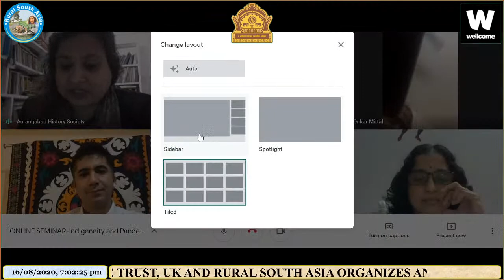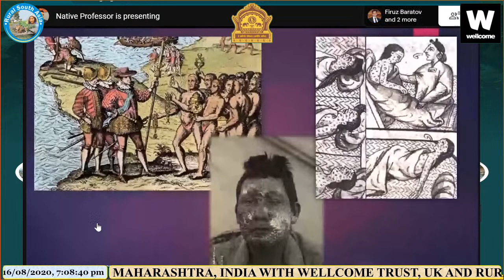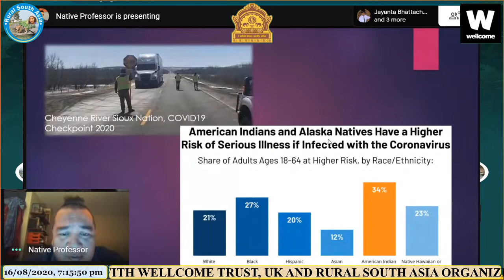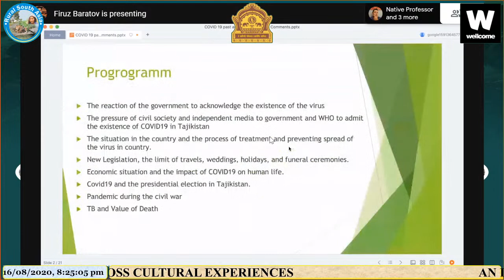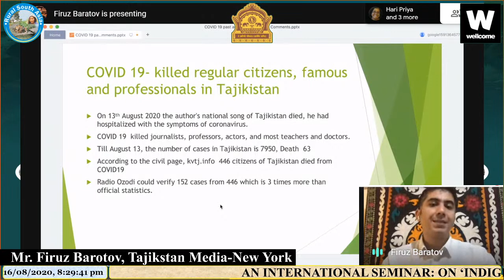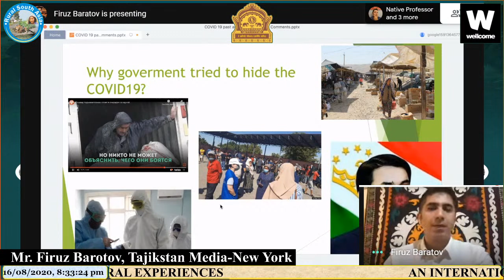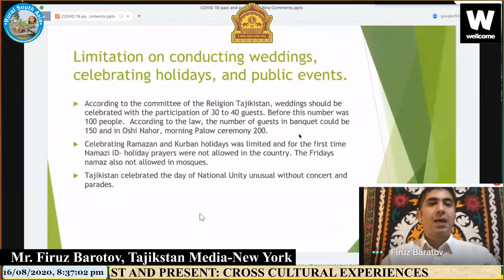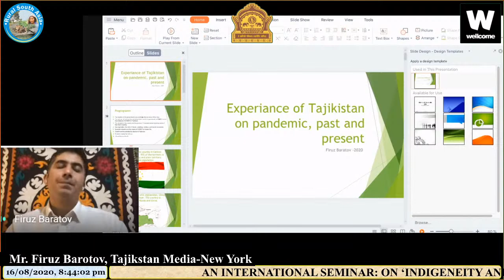Day-3: 21st Century Pandemic… Global First Response (International Seminar)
Department of History and Ancient Indian Culture, Dr. Babasaheb Ambedkar Marathwada University, Aurangabad, Maharashtra, India with Wellcome Trust, UK and Rural South Asia organizes An international Seminar: on ‘Indigeneity and pandemic past and present: cross cultural experiences’
Dates: 14th to 16th August 2020

Day-3 Theme: 21st Century Pandemic… Global First Response

Panelists:
1) Mr. Jimmy Beason, HINU-Kansas
2) Mr. Roche Myburgh, Stellenbosch University-South Africa
3) Mr. Firuz Barotov, Tajikstan Media-New York
4) Dr. Onkar Mittal, Swasth Hind-Delhi, India